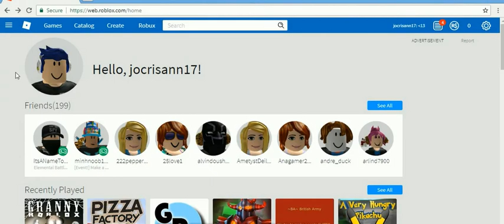granny roblox by marc -4